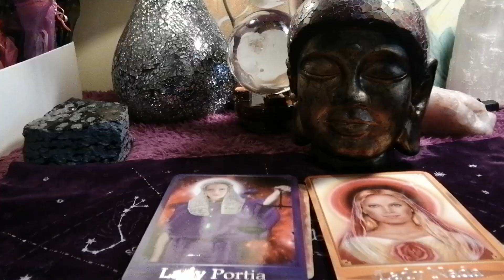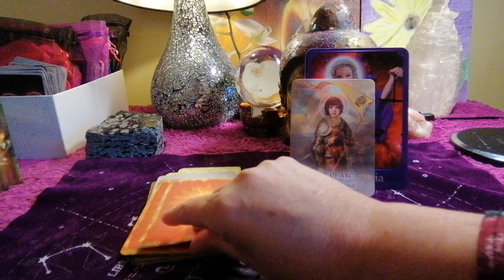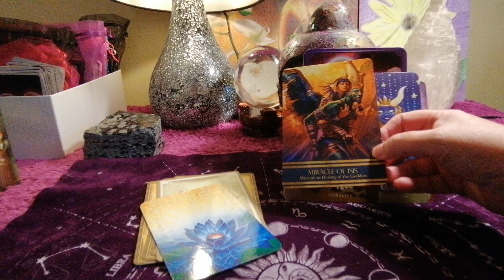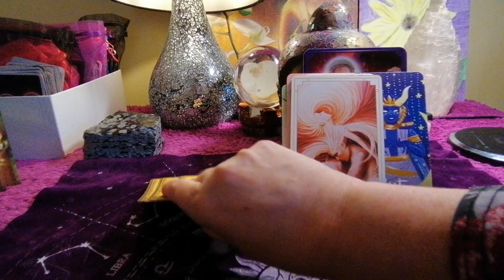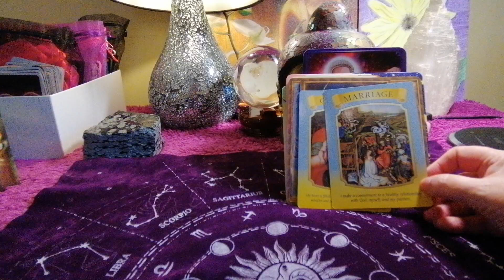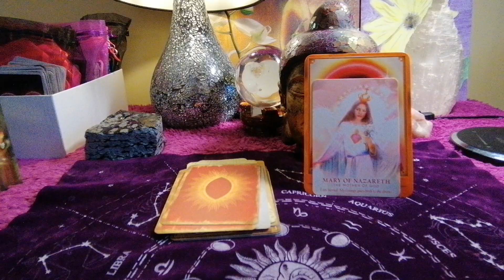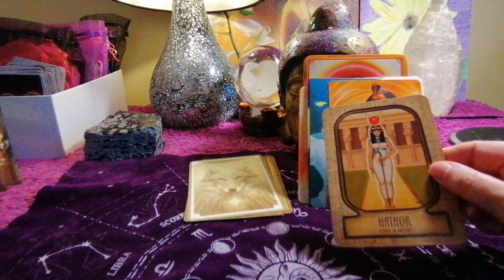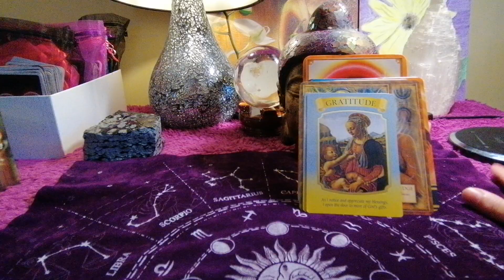IMPORTANT MESSAGES FROM THE GODDESS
WHAT DO THE GODDESS 'S OF ANCIENT TIMES WANT YOU TO KNOW RIGHT NOW ABOUT YOUR LIFE YOUR SPIRITUALITY
ADVICE & GUIDANCE
PICK A PILE BUT YOU CAN WATCH BOTH IF YOU FEEL GUIDED
PILE 1 LADY PORTIA
PILE 2 LADY NADA

BLESSINGS